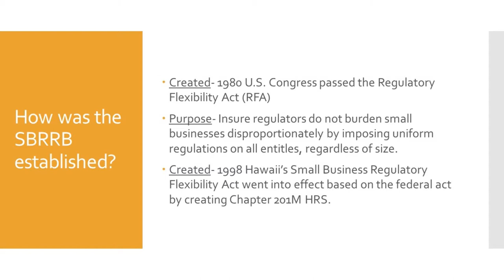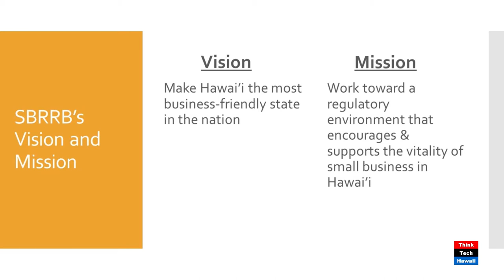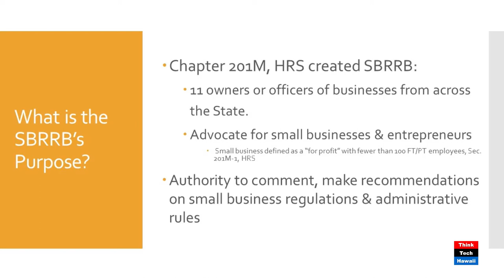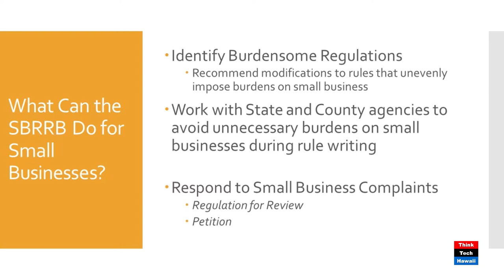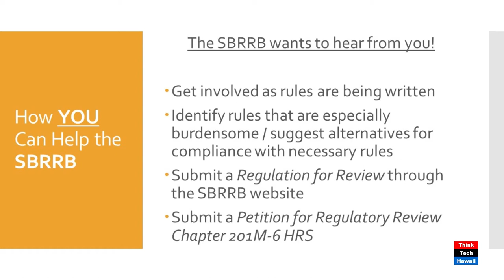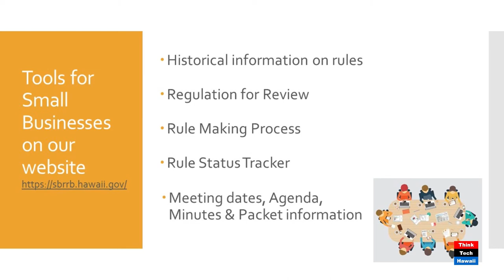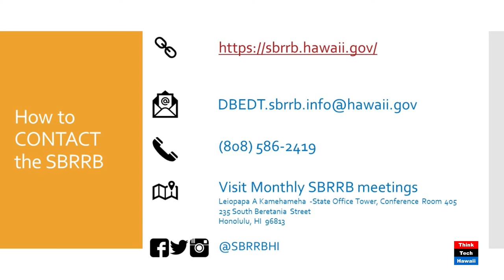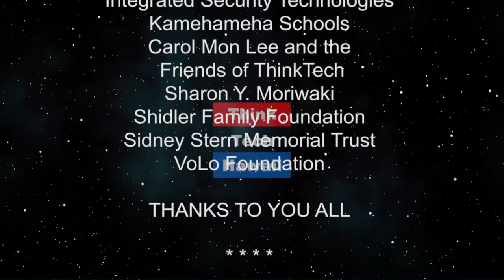The Small Business Regulatory Review Board (Business In Hawaii)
Helping Small Business Succeed and Grow.  What is the SBRRB, how does the SBRRG help Small Business and what can Small Business do to support the SBRRB  The host for this episode is Dailyn Yanagida.  The guests for this episode are Robert Cundiff and Mary Albitz.